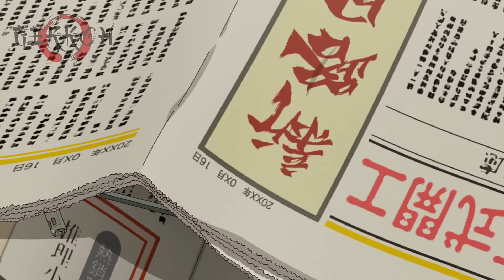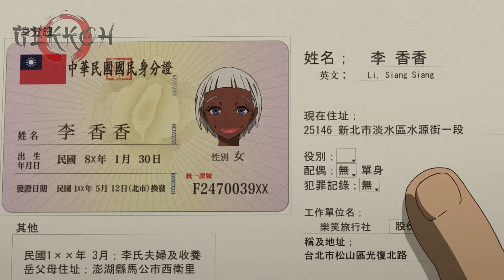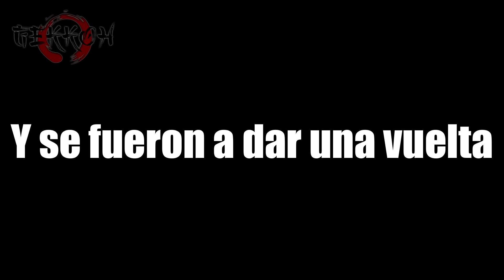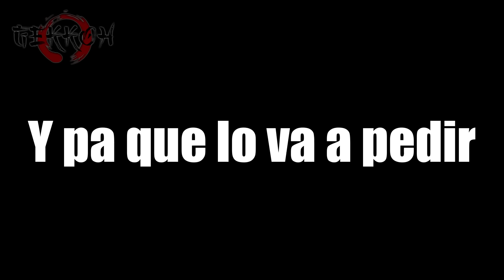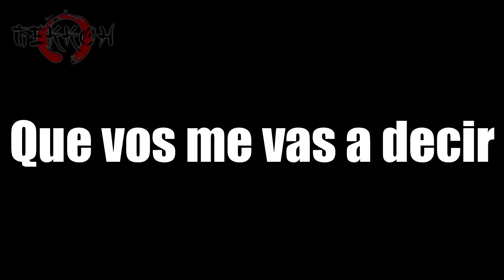🔷 El Gran Farsante Razbliuto | Resumen anime en 16 Minutos (más o menos)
Usa el código SIXTHWAVEAZURLANE para recibir gratis: 600 doblones,
1,5 millones de créditos, 7 días de cuenta Premium, 1 contenedor de Azur Lane, la comandante Shimakaze Azur Lane, la comandante Fusou Azur Lane y el barco destructor japonés Fubuki.

Anime: El Gran Farsante Razbliuto